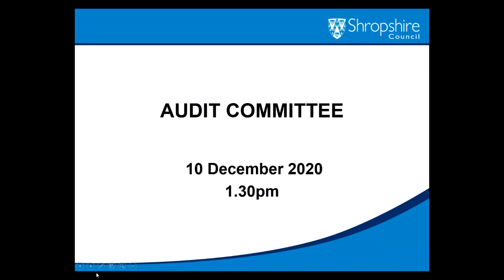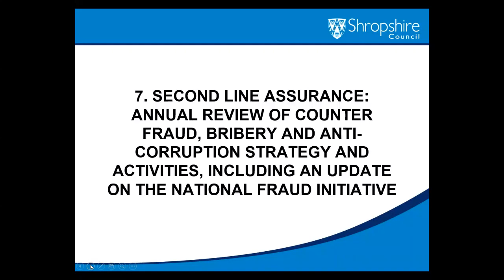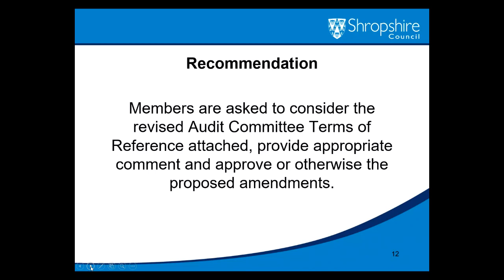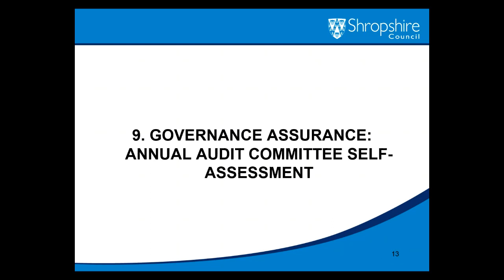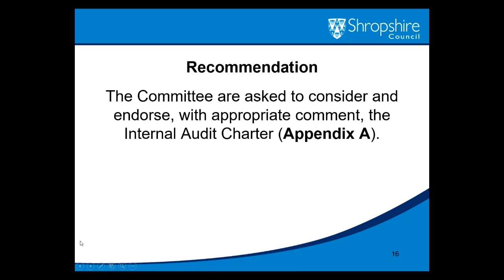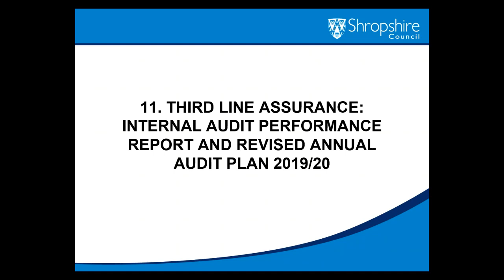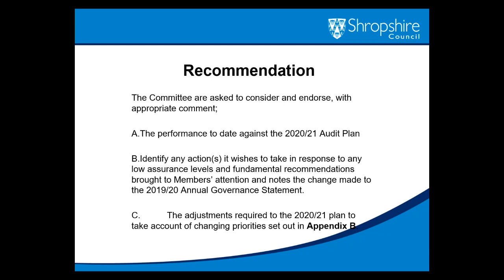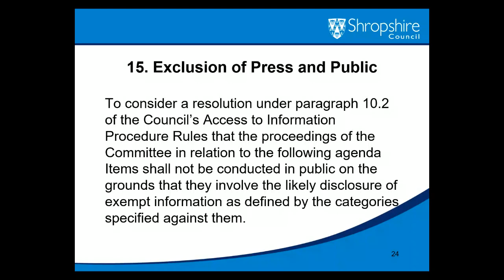Audit Committee 10 December 2020